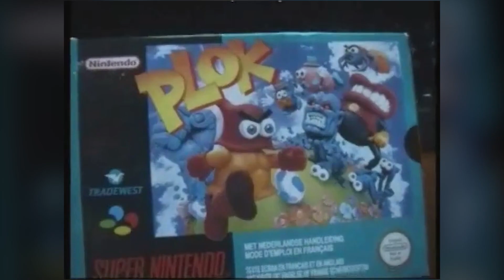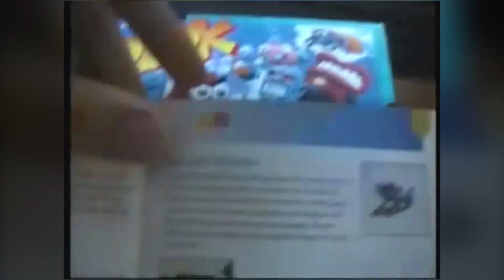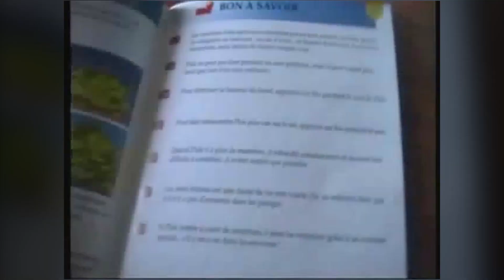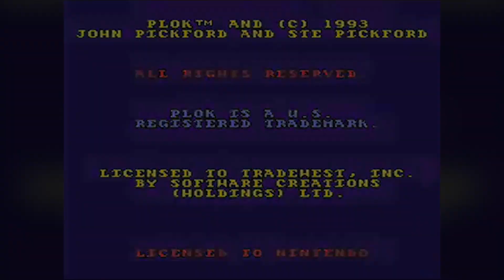[Test Super Nintendo] Plok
[OLD RAW] // Date d'enregistrement : 18 Septembre 2008.
C'est étrange mais je me souviens très bien de ce test. Je ne suis même pas sur que j'aurai fait beaucoup mieux aujourd'hui. Mais je vous invite vraiment à découvrir ce titre atypique, mais vraiment bon !

Un jeu de plateforme qui ne paye pas de mine avec son titre minimaliste ! Et pourtant, il a "un je ne sais quoi" qui le rend attachant !